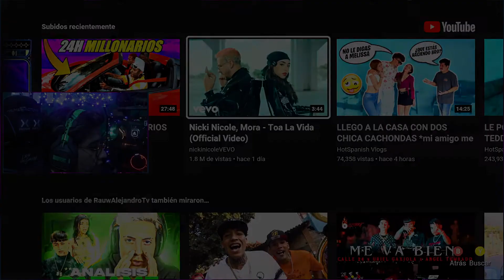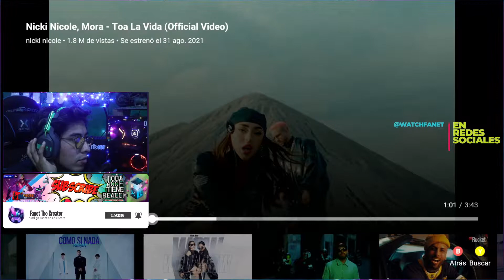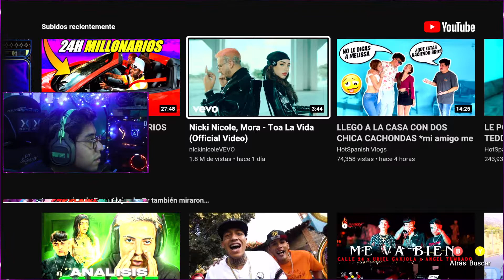*REACCIÓN* A (TOA LA VIDA) - NICKI NICOLE, MORA - (Official Video)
Ey Wasap Fants 🕹️
Ya esta de vuelta este Dúo imparable. a si como lo ven pues se rifaron con este dúo, no olvides apoyarnos a full en este nuevo video en el canal.

💪 More About @Watchfanet